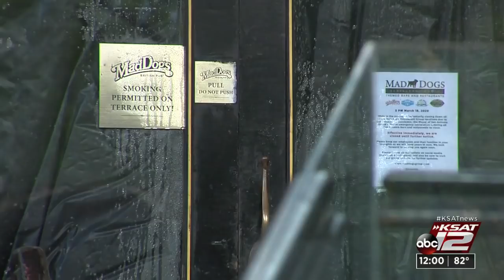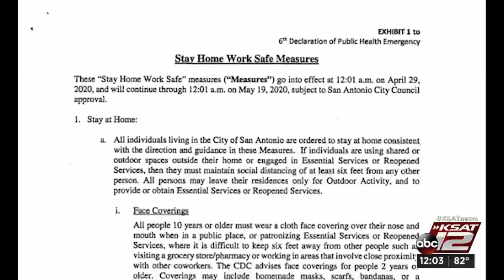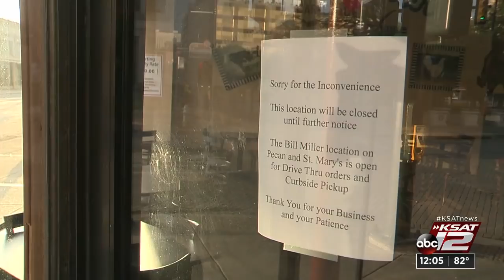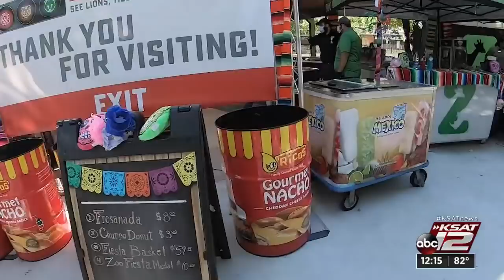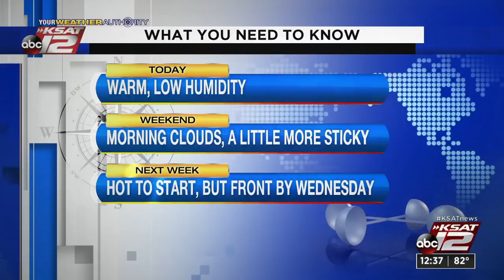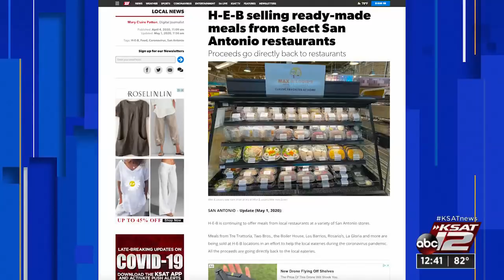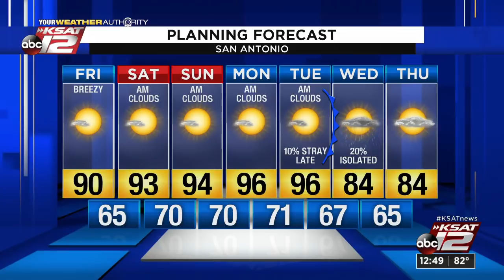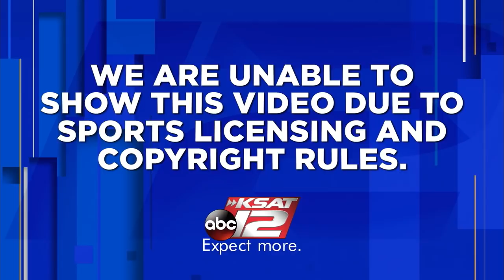KSAT 12 News at Noon : May 01, 2020